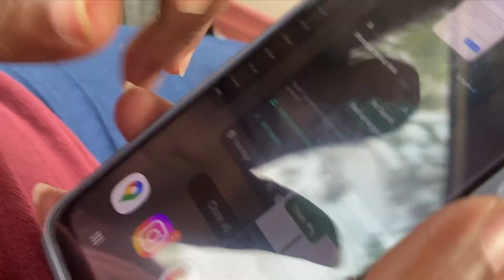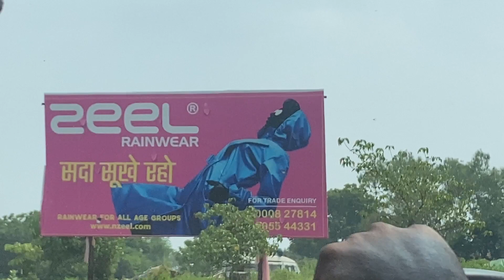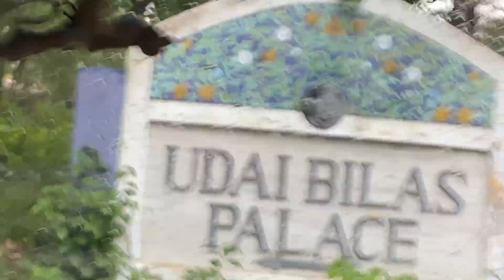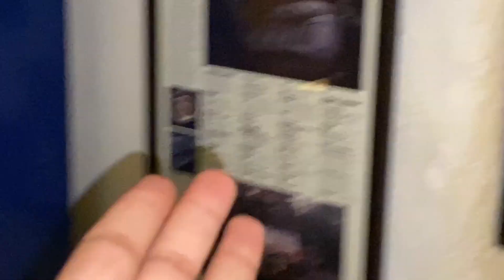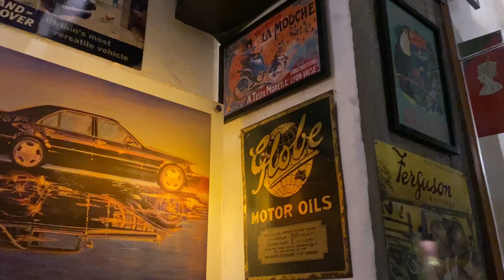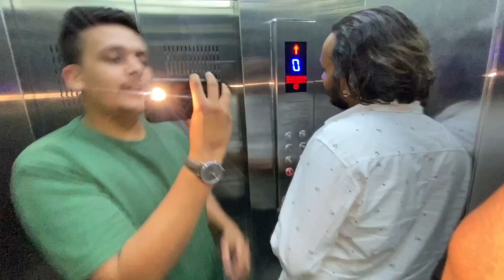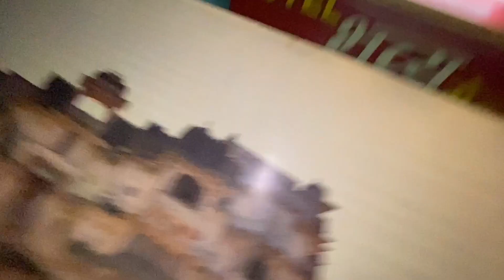Indian Air Force Plane Dungarpur Biggest Car Collection Dungarpur Udai Billas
We had an amazing experince of visiting Indian Air Force plane at Dungarpur Udai Billas & Luxury car collection including Lemborghini, Cadillac, Mercedes, BMW, Aston Martin etc.
Hi guys Abhay this side thanks for watching this vlog I hope k aacha lga hoga app ko tw “like & comment” kare Bina mat jana me app ko milta hu next vlog me till then stay safe stay healthy 🙏❤️